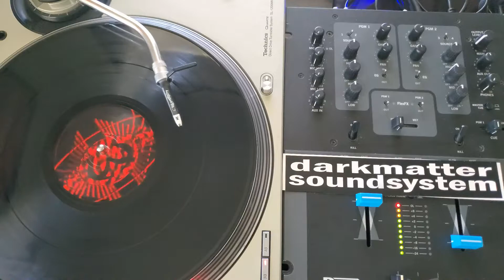Curious (CRS?) & B Boy 3000 (6Blocc, R.A.W.) - I Don't Know - Mictlan 02 1998 Drum N Bass Jungle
A dope track created by 2 guys from Los Angeles CA. Everything on this label is pretty good. Also check out both of their many classic mix tapes. Snagged this copy at Soundwave Records in Fontana CA. Enjoy